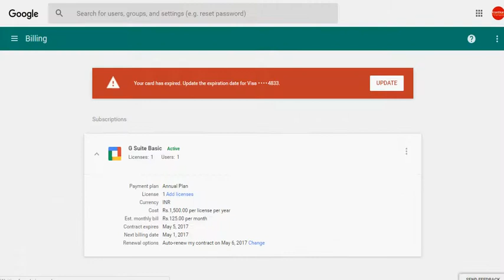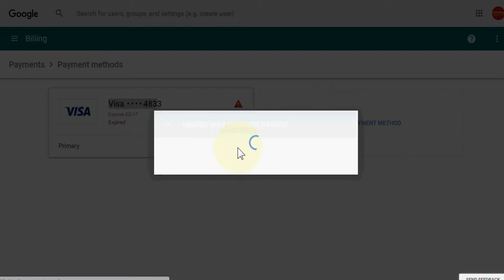How to Change Credit Card in Google Admin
If you are taking the service of email hosting from Google, google will deduct per month or annual fees through credit card. It will be automatically after showing credit card detail in google admin. But sometime, it is very necessary to change it due to dead of old credit card. Same was happened with me. Thanks God, I changed it and now, I am sharing its knowledge.